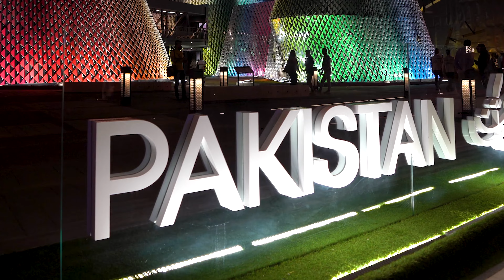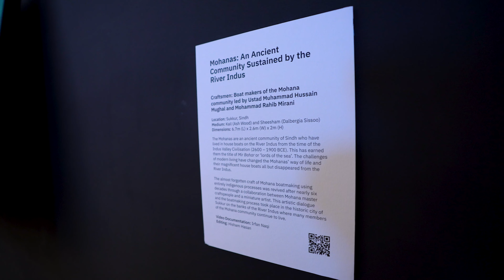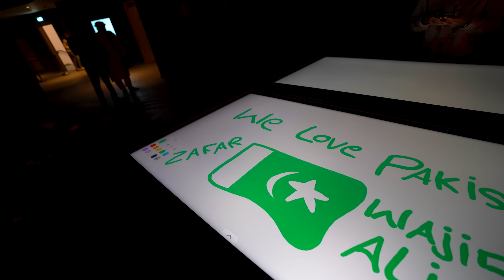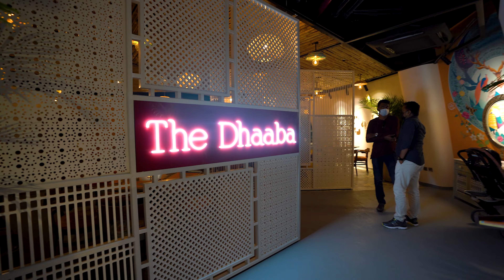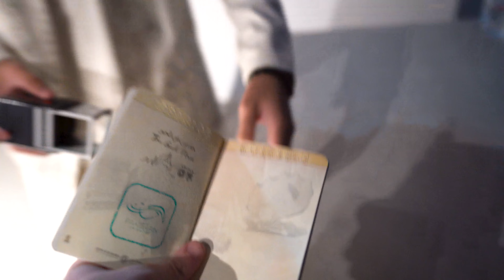PAKISTAN PAVILION - Expo 2020 Dubai - Full Tour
Today we head to the Pakistan Pavilion at Dubai Expo 2020! We take a full tour around and see what it has to offer in side and out!

🚙Check out the car! @DuneBashingJimny